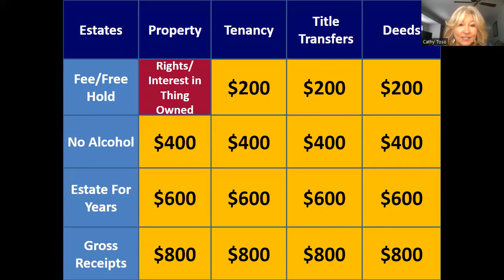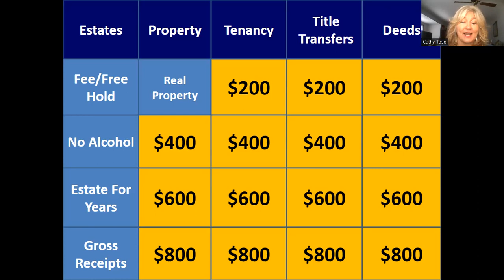Win Win With Toso: Real Property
Let me tell you all about real property in real estate in just about TWO minutes!